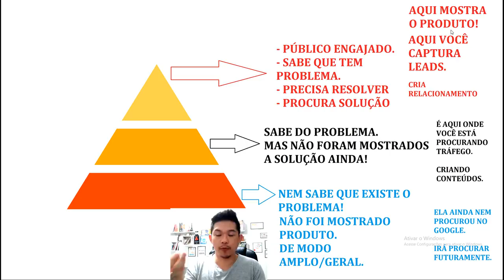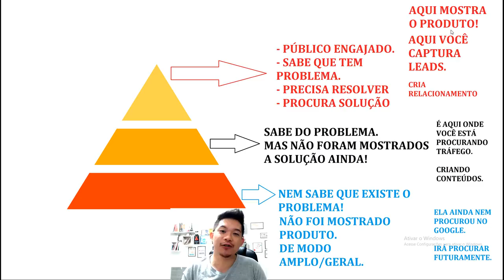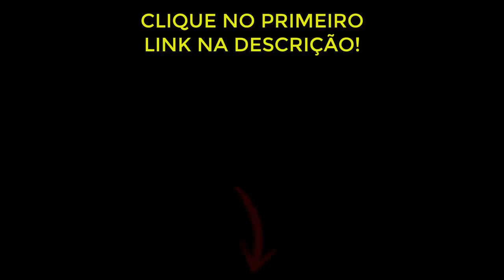A PIRÂMIDE Do Marketing Digital NÃO CAIA Nesse ERRO! | Diogo Mitsuda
Mas também explico a questão da saturação no marketing digital.
Será que existe realmente?

Forte abraço!
Sucesso!

Diogo Mitsuda